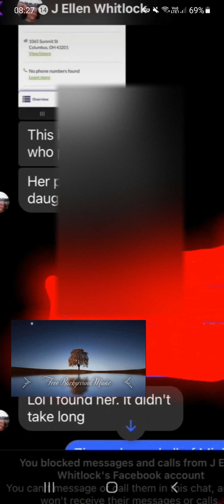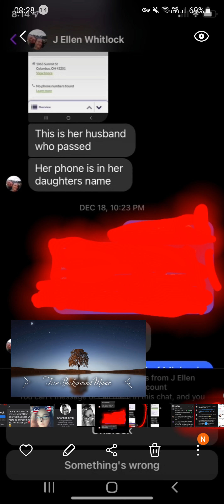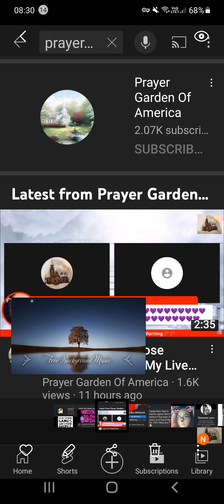Witches of SUMMER WELLS case.